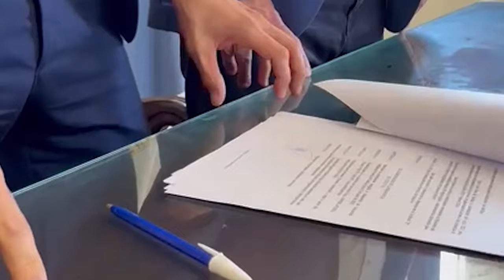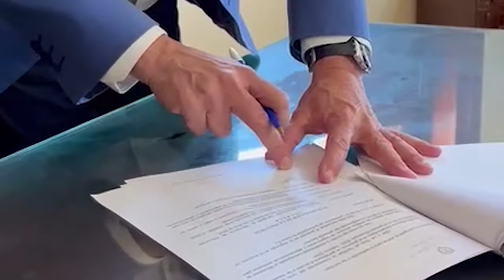PULLARO FIRMÓ EL DECRETO QUE ELIMINA LA NO REPITENCIA EN EL NIVEL SECUNDARIO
“Significa que la cultura del esfuerzo vuelve a ser prioridad en nuestro gobierno”, aseveró el gobernador de la provincia luego de rubricar la medida esta mañana, y cuestionó que “la no repitencia era un atajo para mostrar que los chicos terminaban la escuela cuando en realidad terminaban sin saber”.